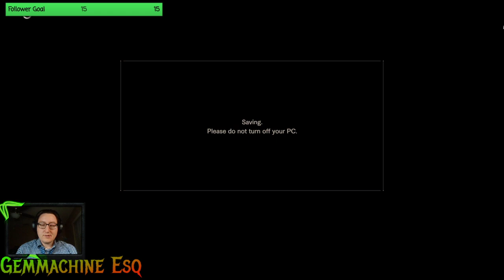Resident Evil 7 Biohazard, Ep.3 Did somebody call an exterminator?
Third Episode of Re7 where we meet Mrs. Baker!